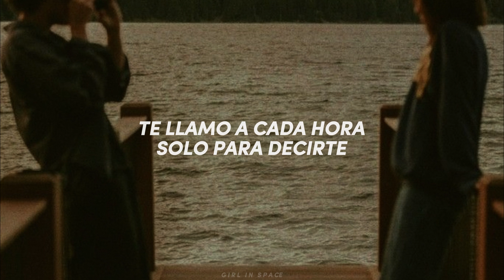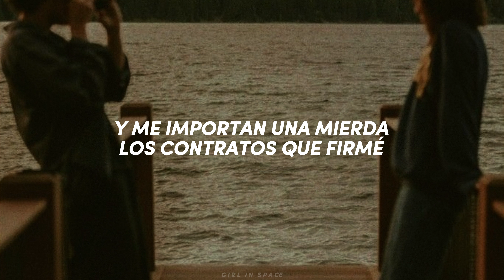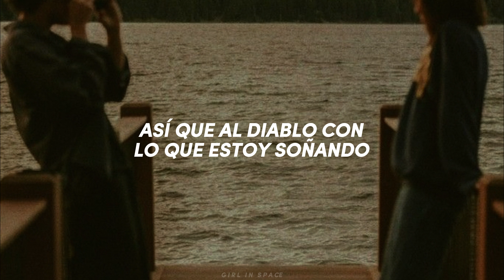Måneskin - TIMEZONE [traducida al español]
Ayúdame a hacer crecer este canal de rockst

Lyrics:

You're wearing my old clothes, but you, you wear it better
And every time I see your face, the moon should be jealous
And I keep talking to the wall 'til he's a friend of mine
I call you every hour just to tell you that I'm losing my mind
Now I know you're sleeping
Where I'm supposed to be in
Wish I could've stayed

Only thing that keeps us apart
Is seven thousand miles, running like a mad dog
Is a different timezone
So fuck what I'm dreaming, this fame has no meaning

Tomorrow I got another plane, I'm not gonna take it
Instead, I'm gonna fly straight to you, I paid double for the tickets
And I don't give a shit about the contracts that I signed
And they can say whatever, we'll be making love, I'm fucking you tonight